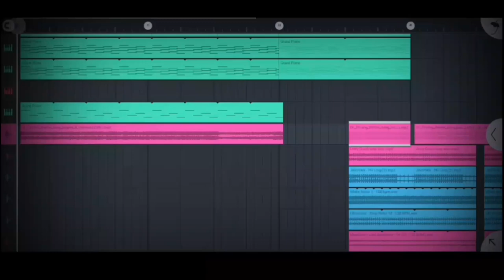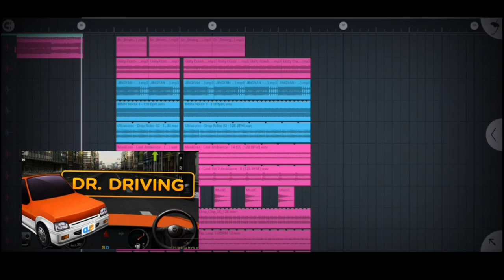Dr.Driving Theme Song🎵👀In Progressive House Mix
tags;

progressive house,progressive house piano,progressive,progressive rock,progressive corporation,

**Song Description:**

Title: "Dr. Driving: Drive the Night Away (Progressive House Mix)"

The "Dr. Driving: Drive the Night Away" is an invigorating blend of the energetic beats of Progressive House and the engaging experience of the popular mobile game Dr. Driving. This track opens with a steady, pulsating bassline that mimics the rhythm of a smooth drive through city streets at dusk. Layered synths gradually build up, creating a sense of anticipation and adventure, much like starting a new challenge in the game.

As the song progresses, atmospheric pads and bright, melodic leads intertwine, capturing the excitement and fun of navigating through various driving scenarios. The drop hits with a powerful and euphoric energy, resonating with the thrill of successfully completing missions and unlocking new levels.

A breakdown section offers a moment of calm, echoing the serene satisfaction of mastering difficult maneuvers, before building back up to AIIMS  in dynamic and uplifting climax. The track closes with a sense of completion and readiness for the next driving adventure, leaving listeners and players alike feeling exhilarated and ready for more.

Perfect for fans of both the game and the Progressive House genre, "Dr. Driving: Drive the Night Away" is a musical journey that keeps the adrenaline pumping and the good vibes rolling.

Thanks guy's for your love and support ❣️😍🤧